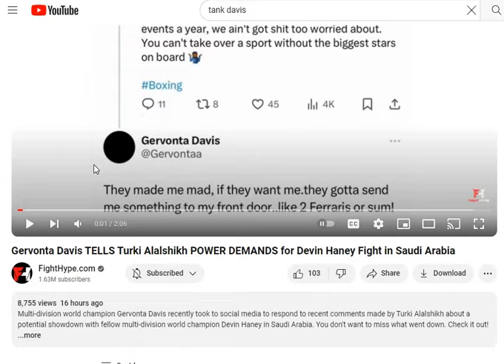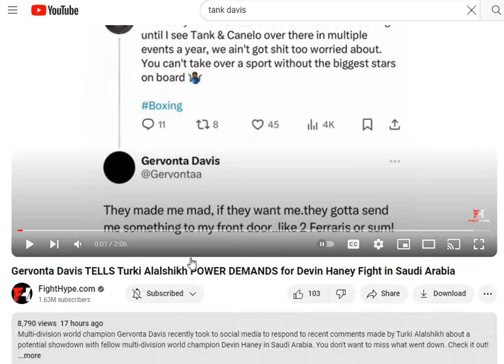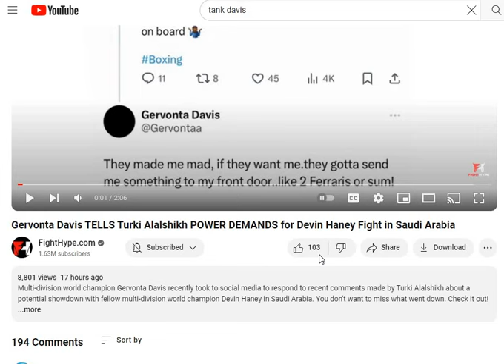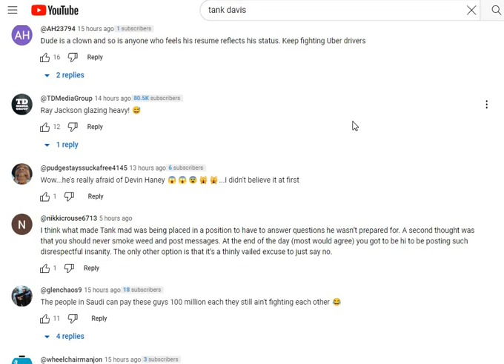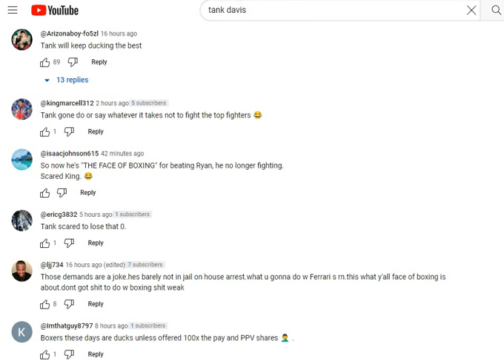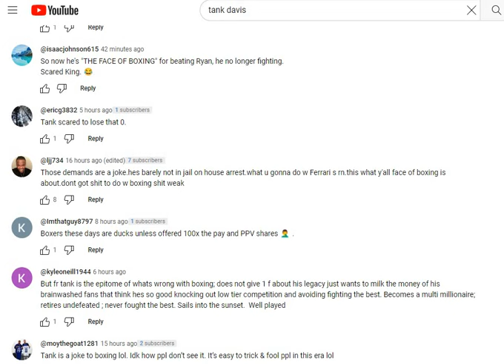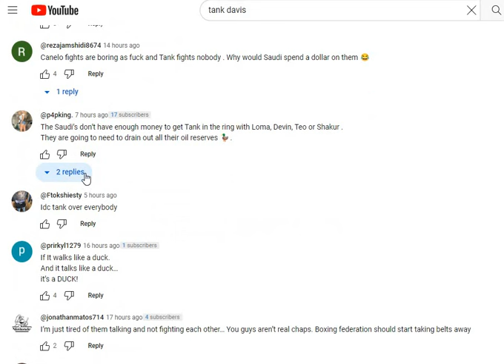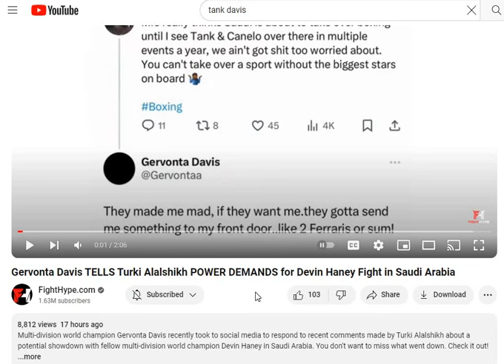Tank Davis is Losing His Fan Base! Abdul Twitterson Self Sabotaging His Career! 💀